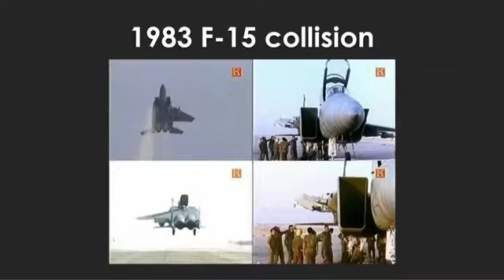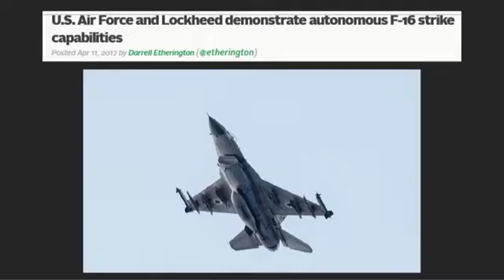Autonomous Vehicles: Hopes & Hypes - Dr. Fred Leve - AFRL Inspire 2017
It's 2017. Why are we all still driving our own cars?!

Dr. Fred Leve explains why autonomous vehicles, including aircraft, have taken longer to go mainstream that most of us have probably anticipated.